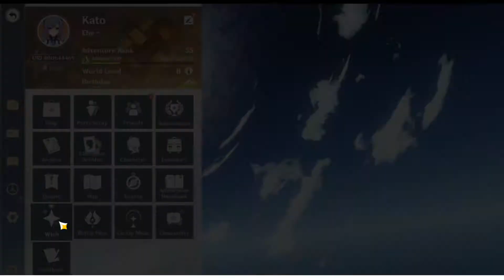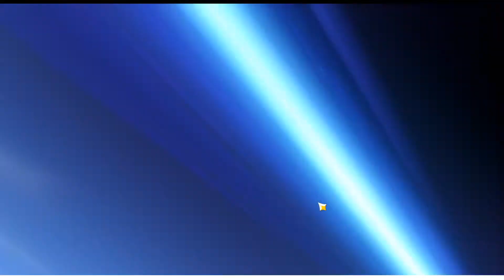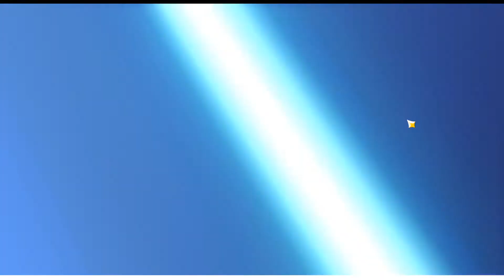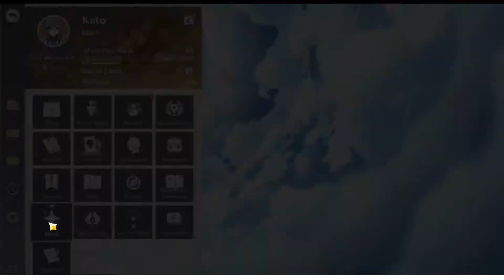Genshin Impact The way to Summon Hutao !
Let's Cast Magumi magic...Opss i mean Hutao magic ...To summon HUTAO !!!